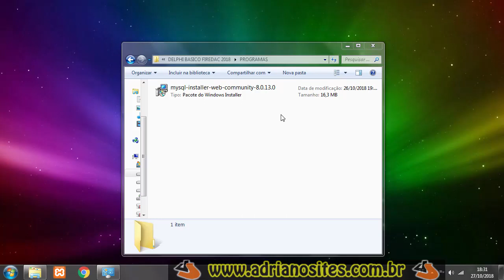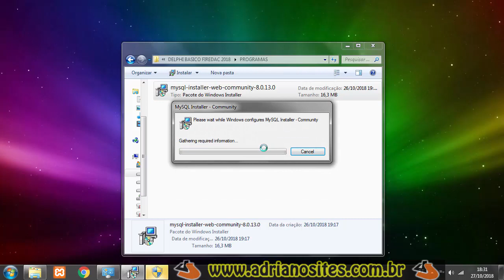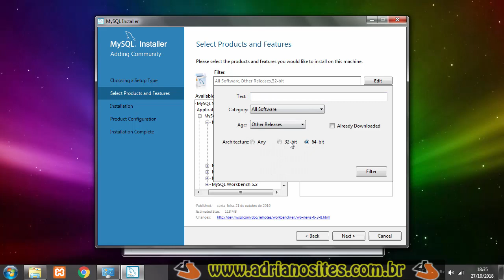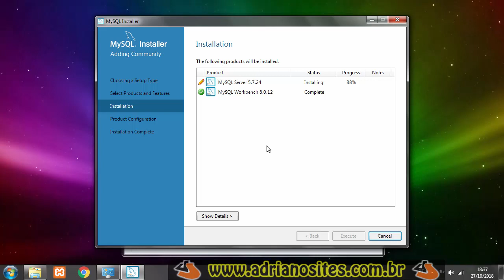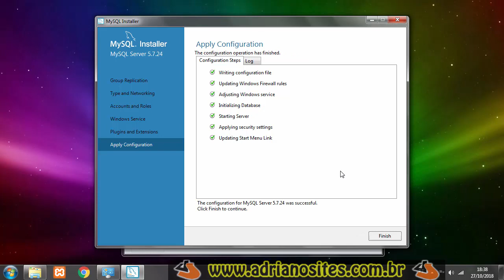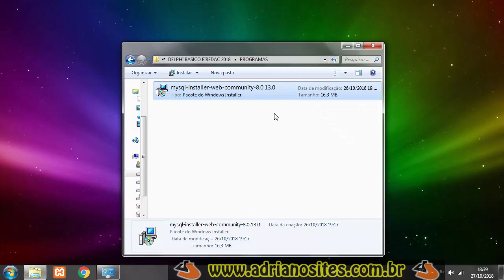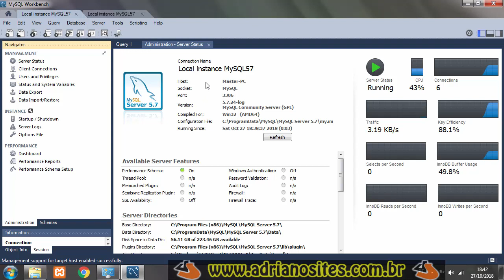Instalando servidor MySQL e WorkBench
Curso básico de Delphi com banco de dados, passo a passo. Neste vídeo vamos fazer a instalação do MySQL.